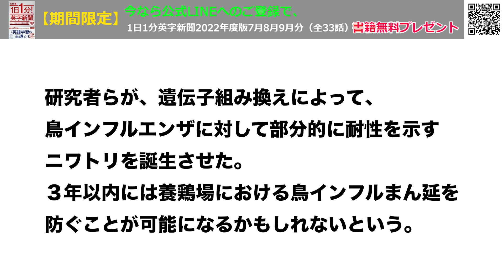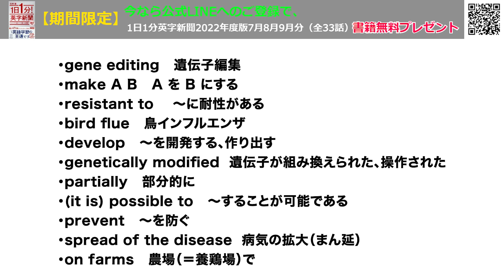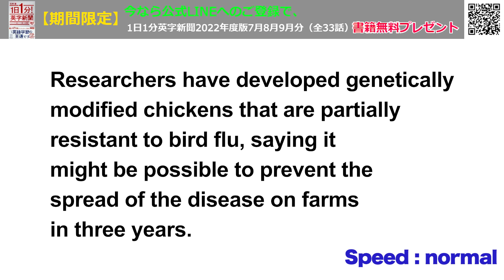【研究：遺伝子編集で鳥インフルにならないニワトリ誕生か？】Study: Gene Editing Can Make Chickens Resistant…2023年10月17日 毎日１分！英字新聞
鳥インフレ感染は一羽でも検出されると、大量の家禽が殺傷処分になってしまうので、とても悲惨ですね。
今回の実験では食用卵を産むニワトリで行われたそうですが、食肉用ニワトリの遺伝子組み換えにとなると、消費者の反応は少し厳しいかもしれません…

（裏）高橋幸宏、鮎川誠、坂本龍一、そして谷村新司・・偉大な音楽家が去っていく年です・・